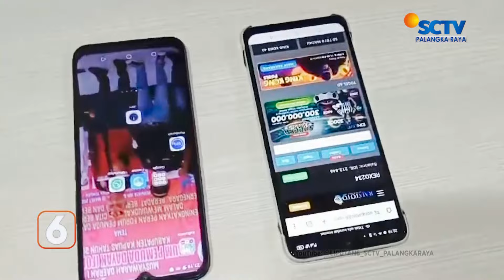KAPUAS - BANDAR JUDI TOGEL DIGEREBEK POLISI